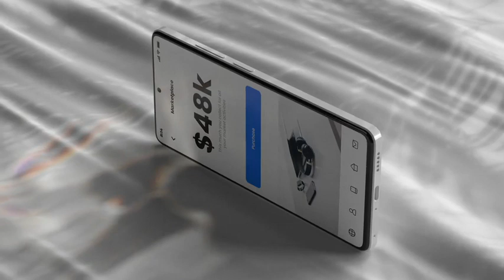App Promo Phone Mockup | After Effects Template